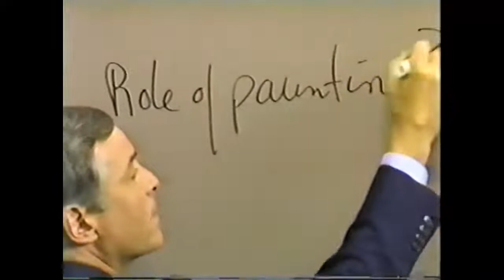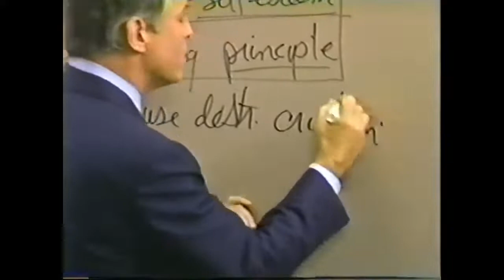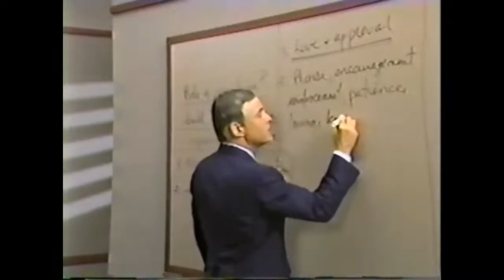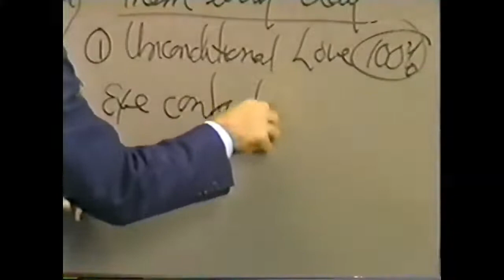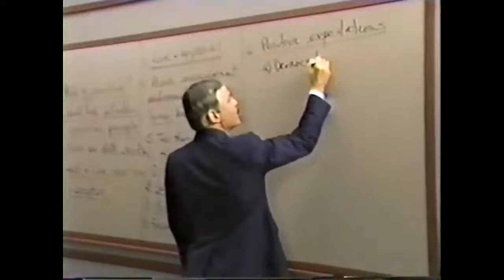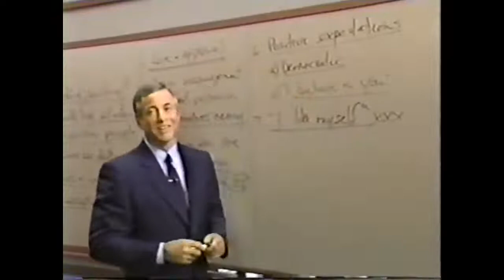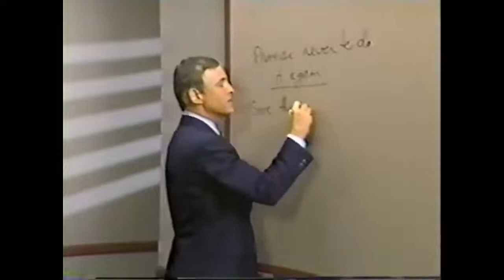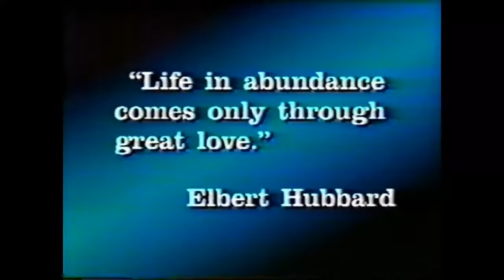La Psicologia del Exito Capitulo 25 - Brian Tracy - Como Formar Super Niños